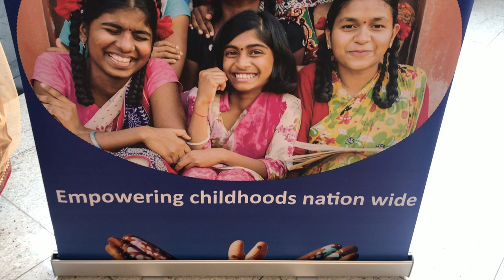Report on Bho Shambo - Indian Flautists Shashank Subrahmanyam and Rakesh Chaurasia, AIM for SEVA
Indian Flautists Shashank Subrahmanyam and Rakesh Chaurasia with Ashok Vyas at AIM FOR SEVA beneficiary concert Bho Shambo, Hindu Temple Auditorium, Flushing, New York